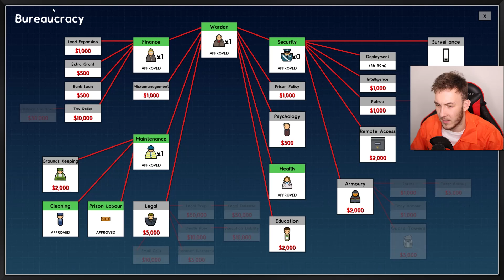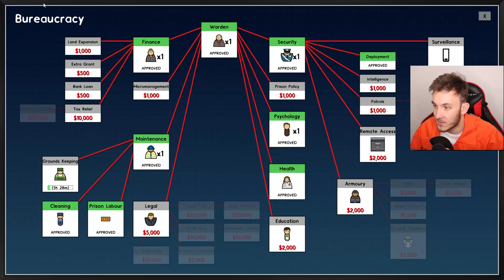TEN NEJHORŠÍ TREST! | Prison Architect #4 | HouseBox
Pokud se vám videa z VĚZENÍ líbí, rozhodně nezapomeňte video podpořit lajkem! :)

Zrcadlovka: Canon 70D
Objektiv: Sigma 18-35 mm f/1,8 DC
Mikrofon: Rode VideoMic Pro
Stativ: Joby GorillaPod Focus + kulová hlava
Kompakt: Canon G7X + wind muffler

Software:
Nahrávání videa: ShadowPlay
Nahrávání audia: Audacity
Editace a render videa: Sony Vegas 13
Editace náhleďáků: Photoshop Elements 12
Stream: Open Broadcaster Software